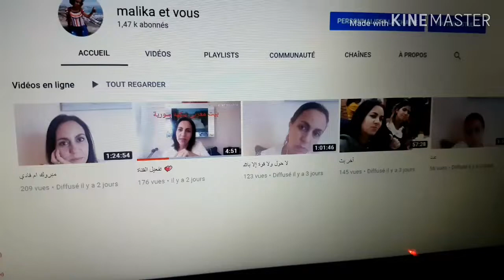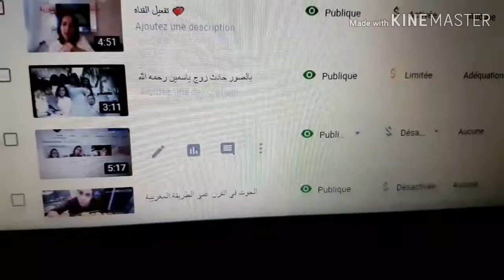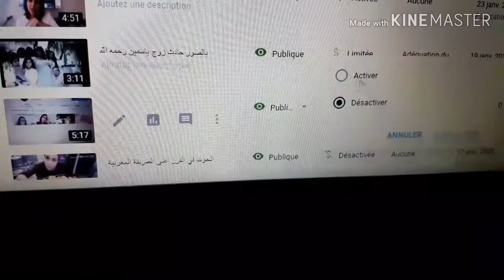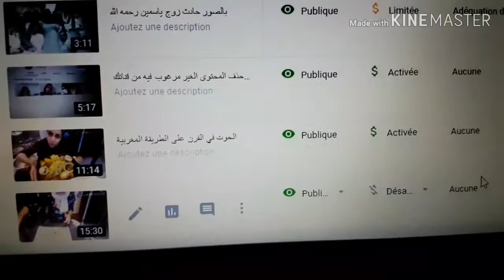تفعيل القناة🤩/ تفعيل الإعلانات بشكل مبسط